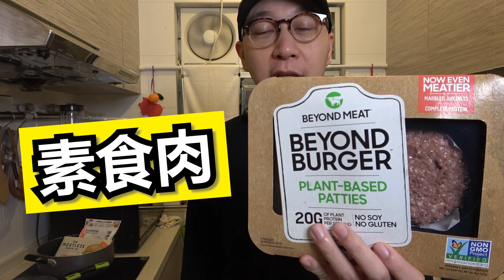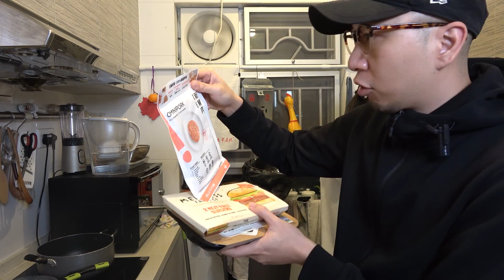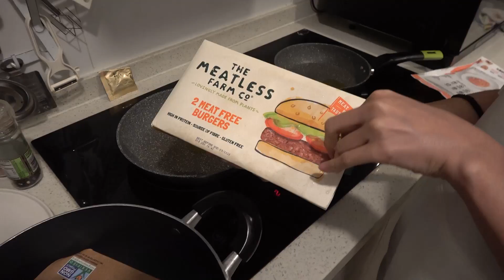【不是紙皮】潮流興「假牛肉」？！素食肉邊款最好食？ w/ 周庭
其實早兩年都已經興興地，素食肉... 市面上有好多款，今日買左三款返黎試下。